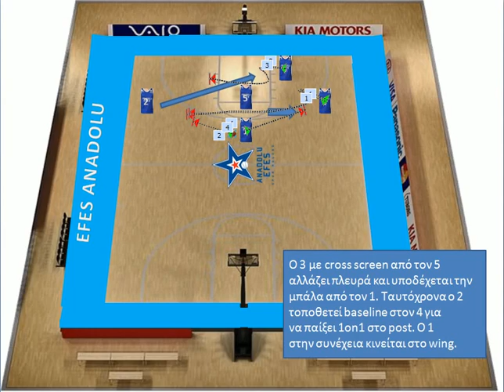EFES ANADOLU FORMATION 1-3-1 PLAY No2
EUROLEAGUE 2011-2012